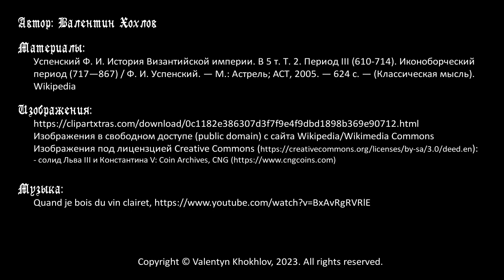История Византии № 8 - Правление Льва III Исавра, начало иконоборческого периода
Цикл передач об истории Средних веков. После окончательного свержения династии Ираклия на троне Византии один за другим сменяются три императора. В 717 году к власти приходит Лев Исавр, которому удается разбить арабов и подавить внутренние мятежи. Уже в 727-730 годах он начинает политику борьбы с почитанием икон, что вызывает большое противодействие в Италии. Это приводит к тому, что почти весь полуостров берет под контроль король лангобардов Лиутпранд, а Венеция де-факто становится независимой от Византии. В самой империи Лев Исавр проводит административную и законодательную реформу.

Таймкоды:
00:00 Вступление
02:37 Междуцарствие: Филиппик Вардан, Анастасий II и Феодосий III
06:10 Лев Исавр и его приход к власти
11:20 Осада Константинополя арабами в 717-718 году и мятеж Анастасия
18:15 Начало иконоборчества
24:53 События в Италии в 726-741 годах
29:49 Внутрення политика Льва Исавра